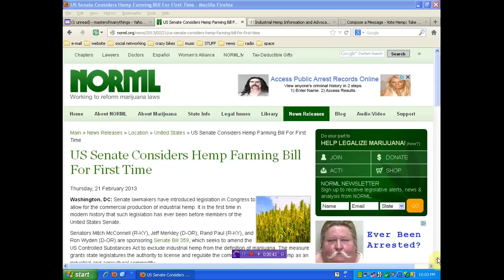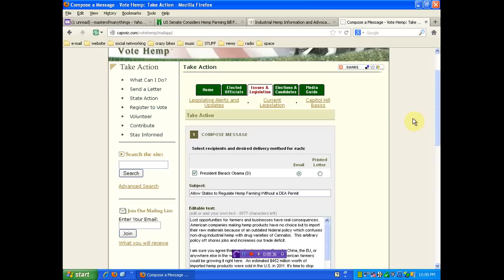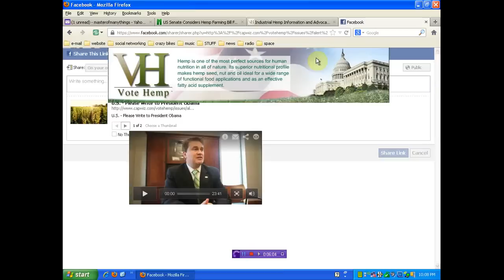Senate Considers Hemp Farming Bill